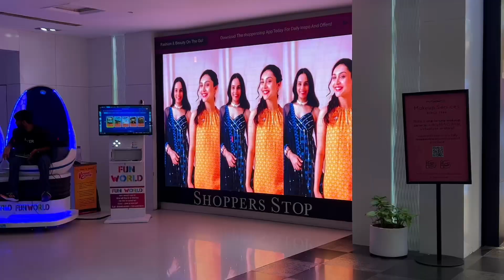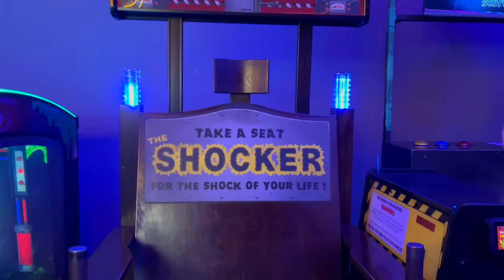Jaipur in 1 Day - The EASIEST Way to Explore with Friends